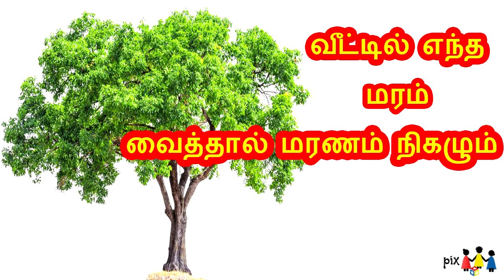வீட்டில் எந்த மரம் வளர்த்தால் மரணம் நிகழும்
this video about Veetil intha marangalai vaithaal maranam nigazhum